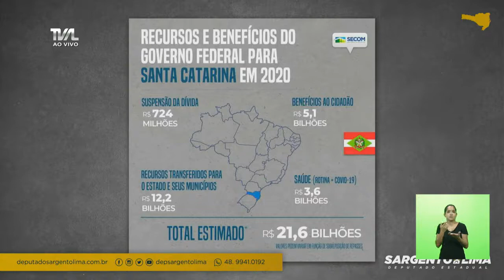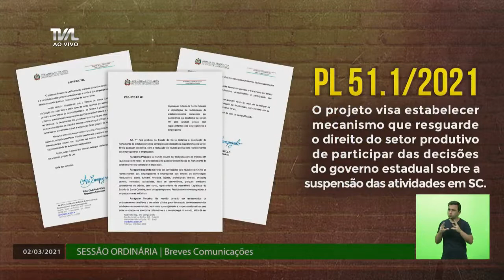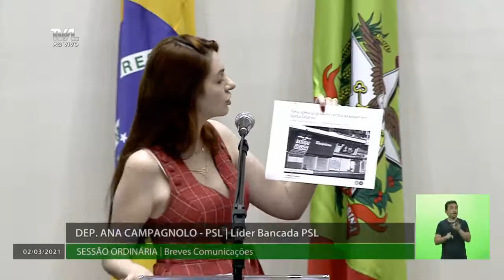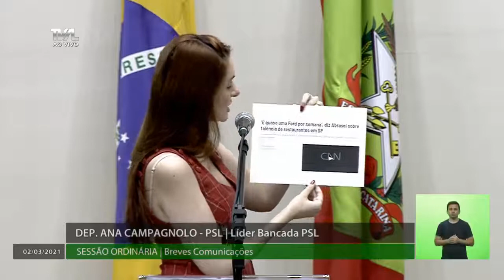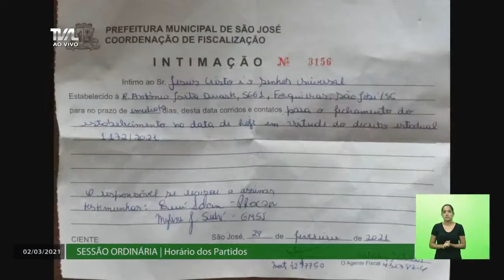Sessão Ordinária - 02/03/21